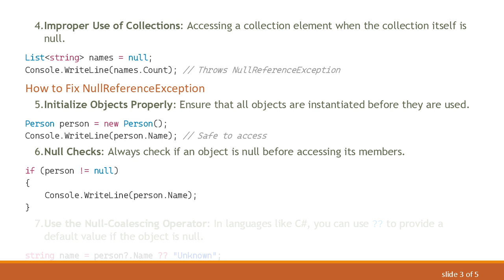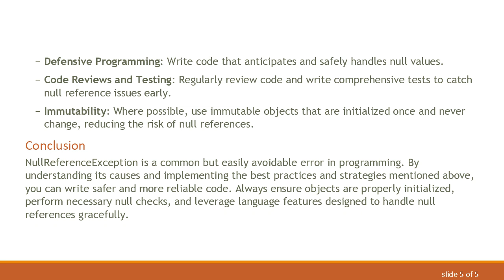What is a NullReferenceException, and How Do I Fix It?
Summary: Learn about the NullReferenceException in programming, its common causes, and effective strategies to prevent and fix it in your code.

A NullReferenceException is a runtime error in many programming languages, including C, Java, and others. This exception occurs when your code attempts to use an object reference that has not been initialized, or it is set to null. Understanding and fixing this error is crucial for creating robust and reliable applications.

Causes of NullReferenceException

Uninitialized Object: Attempting to access members of an object that hasn't been instantiated.

Dereferencing a Null Object: Using a method or property of an object that is null.

Incorrect Array Access: Accessing elements of an array that hasn't been instantiated.

Improper Use of Collections: Accessing a collection element when the collection itself is null.

How to Fix NullReferenceException

Initialize Objects Properly: Ensure that all objects are instantiated before they are used.

Null Checks: Always check if an object is null before accessing its members.

Use the Null-Coalescing Operator: In languages like C, you can use ?? to provide a default value if the object is null.

Avoid Returning Nulls: Design your methods to avoid returning null whenever possible. Use special cases or optional objects.

Debugger and Logging: Use a debugger to inspect variables and understand where the null reference is coming from. Add logging to capture the state of objects at different points in your code.

Use Safe Navigation Operators: Some languages provide safe navigation operators to handle null references more gracefully.

Best Practices to Prevent NullReferenceException

Defensive Programming: Write code that anticipates and safely handles null values.

Code Reviews and Testing: Regularly review code and write comprehensive tests to catch null reference issues early.

Immutability: Where possible, use immutable objects that are initialized once and never change, reducing the risk of null references.

Conclusion

NullReferenceException is a common but easily avoidable error in programming. By understanding its causes and implementing the best practices and strategies mentioned above, you can write safer and more reliable code. Always ensure objects are properly initialized, perform necessary null checks, and leverage language features designed to handle null references gracefully.